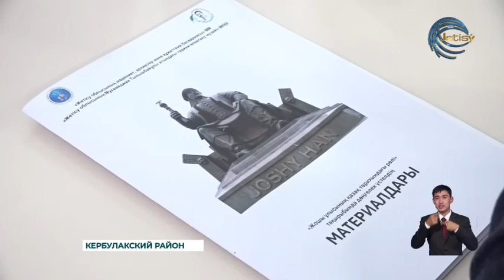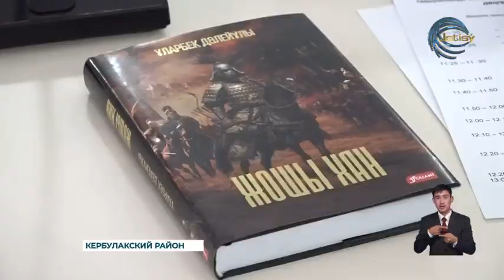Роль и значение Улуса Джучи в истории казахского народа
В мемориальном музее «Алтынемел» имени Шокана Уалиханова состоялся "круглый стол", посвященный теме «Роль и значение Улуса Джучи в истории казахского народа». В мероприятии приняли участие ученые и исследователи, а предметом их обсуждения стали актуальные вопросы комплексных научно-исследовательских работ, направленных на изучение памятников эпохи Золотой Орды. В ходе заседания были представлены несколько докладов, в частности на темы «Джучи хан» и «Власть потомков Джучи».